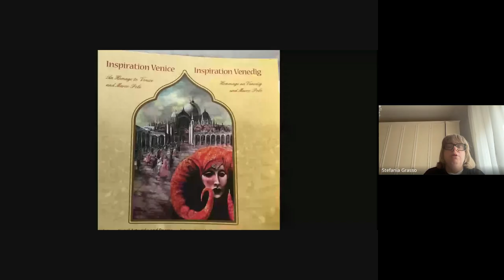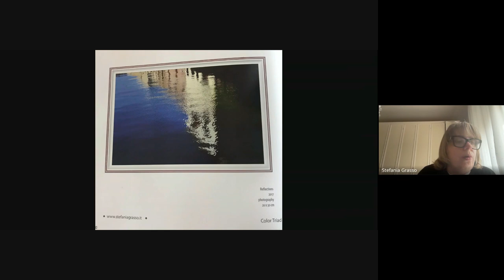INSPIRATION VENEDIG - OMAGGIO A MARCO POLO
Presentazione del Volume redatto da Kurt Ries Enter into art a Koenigswinter in Germania con la foto del Liceo Marco Polo analogo dell'Istituto Superiore Lagrangia di Vercelli. Per maggiori info cliccare su Yumpu